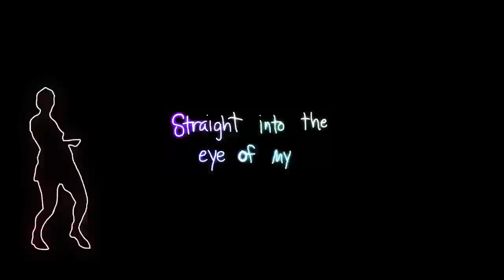Rubblebucket - "Save Charlie"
RUBBLEBUCKET: SUN MACHINE TOUR

6/23: Tolland, MA @ Unifier Festival
7/5: Burlington, VT @ Battery Park (The Point Summer Series)
7/7: Portland, ME @ Thompson’s Point^
7/13: Canandaigua NY @ Lincoln Hill Farms#
8/1: Troy, NY @ WEQX Riverfront Event+
8/2: Dennis, MA @ Cape Cinema+
8/3: Westerly, RI @ Paddy’s Beach Club
8/4: Asbury Park, NJ @ Asbury Lanes+
10/6: Arrington, VA @ The Festy
10/25: Fairfield, CT @ Warehouse
10/26: Philadelphia, PA @ Union Transfer
10/27: Washington, DC @ Black Cat
10/29: Asheville, NC @ Grey Eagle
10/30: Nashville, TN @ Mercy Lounge
10/31: Atlanta, GA @ Terminal West
11/2: Burnett, TX @ Utopia Fest
11/4: Phoenix, AZ @ Crescent Ballroom
11/6: Los Angeles, CA @ Teragram Ballroom
11/7: San Francisco, CA @ August Hall
11/9: Seattle, WA @ Neumos
11/10: Portland, OR @ Wonder Ballroom
11/12: Boise, ID @ Knitting Factory
11/13: Salt Lake City, UT @ Urban Lounge
11/14: Denver, CO @ Gothic Theatre
11/17: Chicago, IL @ Bottom Lounge

^ w/ Lake Street Dive
# Star Rover supports
+ And The Kids supports

9/10: Providence, RI @ Fete*
9/11: Portland, ME @ Port City Music Hall*
9/12: Syracuse, NY @ Westcott Theatre*
9/13: Ithaca, NY @ The Haunt*
9/14: Albany, NY @ The Hollow*
9/16: Fairfield, CT @ Stage One*
9/18: Philadelphia, PA @ Union Transfer*
9/19: Washington, DC @ U Street*
9/20: Raleigh, NC @ Lincoln Theatre*
9/21: Charlottesville, VA @ Jefferson Theatre*
9/24: Atlanta, GA @ Terminal West*
9/25: Asheville, NC @ Orange Peel*
9/26: Cincinnati, OH @ Midpoint Music Fest
9/27: Ann Arbor, MI @ Blind Pig*
9/28: Madison, WI @ High Noon Saloon*
9/30: Minneapolis, MN @ 7th Street*
10/1: Iowa City, IA @ Blue Moose Tap Room*
10/3: Denver, CO @ Bluebird*
10/4: Salt Lake City, UT @ State Room*
10/6: Boise, ID @ Neurolux*
10/7: Bozeman, MT @ The Zebra*
10/8: Missoula, MT @ The Badlander*
10/10: Seattle, WA @ Chop Suey#
11/11: Vancouver, CAN @ Media Club%
10/12: Portland, OR @ Doug Fir#
10/15: San Francisco, CA @ The Independent#
10/16: Los Angeles, CA @ El Rey Theatre#
10/17: San Diego, CA @ The Casbah#
10/18: San Diego, CA @ The Casbah
10/20: Phoenix, AZ @ Rhythm Room&
10/21: Albuquerque, NM @ Launchpad&
10/23: Austin, TX @ Red 7
10/24: Houston, TX @ Fitzgerald's Downstairs
10/25: Dallas, TX @ Club Dada&
10/27: Kansas City, MO @ The Record Bar&
10/28: St. Louis, MO @ Off Broadway&
10/29: Nashville, TN @ High Watt
10/31: Chicago, IL @ Metro&
11/1: Pittsburgh, PA @ Rex Theatre&
11/5: New York, NY @ Stage 48 #
11/6: Burlington, VT @ Higher Ground#
11/7: Burlington, VT @ Higher Ground#
11/9: Boston, MA @ Paradise#

* Body Language supports
# Royal Canoe supports
% co-headline with Royal Canoe
& Landlady supports
Music Video for Rubblebucket's "Save Charlie"

Directed by Andrew William Ralph + TJ Andrade